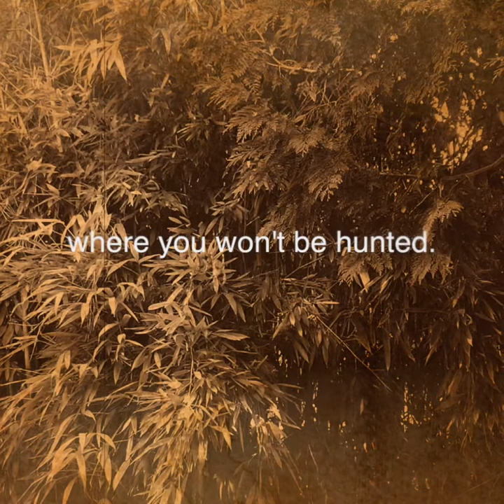Lawman County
Inspired by the westerns of the past, this short is an amalgamation of western films from different time periods. The purpose is to show my love for the western genre.

Directed by Miles Lubin
Written by Miles Lubin
Cinematography by Miles Lubin
Edited by Miles Lubin
Starring Miles Lubin